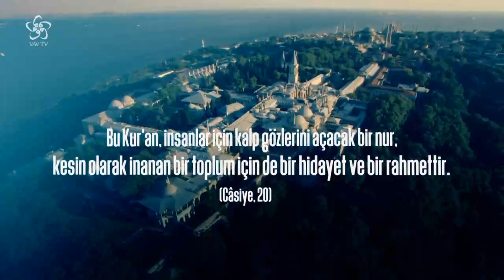Düşünce ve Hayat'ta bu hafta Ekrem Demirli, klişe haline gelmiş sözleri yorumladı ❗ (13. Bölüm)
Düşünce Ve Hayat

Fikir ve düşünce dünyamızı genişletecek hayata farklı pencerelerden bakmamızı sağlayacak konuların konuşulduğu ve tartışıldığı Düşünce ve Hayat, Hikmet Öztürk’ün sunumu Prof. Dr. Ekrem Demirli’nin anlatımıyla sizlerle….

Düşünce ve Hayat'ın bu bölümünde kalıplaşmış deyim ve sözler konuşuldu

"Her Doğru Her Yerde Söylenmez" ifadesi doğru mu?
"Bal Tutan Parmağını Yalar" ifadesi dair
"Görev İstenilmez Verilir?" ifadesi doğru mu?
"Gözden Irak Olan Gönülden Irak Olur" ifadesine dair
"Sütten Ağzı Yanan Yoğurdu Üfleyerek Yer" ifadesine dair
"Ağaç Yaş İken Eğilir" sözü doğru mudur?
"Bir Koltukta İki Karpuz Taşınmaz" ifadesine dair
"Besle Kargayı Oysun Gözünü" ifadesine dair